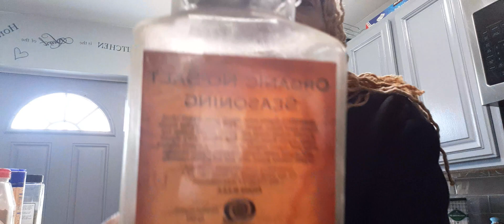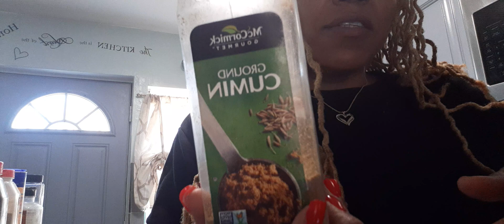SPEND THE DAY WITH ME . COOKING. MAKING LENTIL LOAF. CHIT-CHAT. WORKOUT.